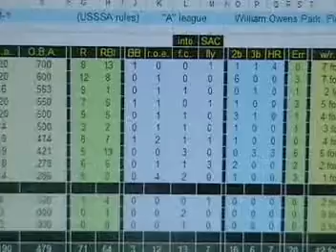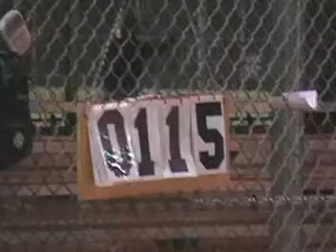Man Law Season 8: Game 6 - 2009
Fall 2009
v Sanctuary
L 2-15